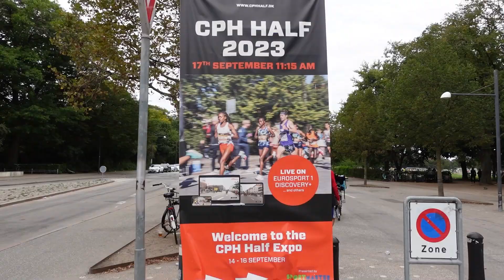A Fun Day In the Capital Of Denmark Copenhagen | MichaelsLifeAcademy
Hello everyone :)

Welcome to this week's video

In this video, I'm going to spend a day in Copenhagen where I'm going to explore the city and have fun.